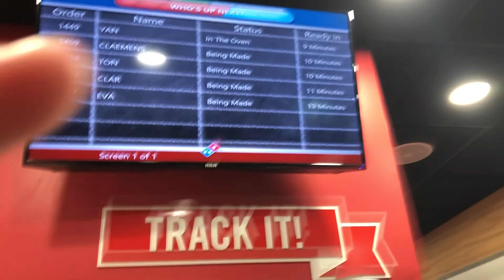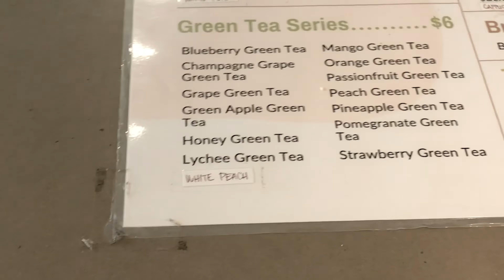WEEKEND IN CANADA 🇨🇦 Yanic Vlog #10 | Schüleraustausch Kanada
Yanic nimmt euch mit auf ein Wochenende während seines Schüleraustausches in Kanada. Er war mit Freund:innen Pizza essen, hat zum ersten Mal Bubble Tea probiert und war im Kino.